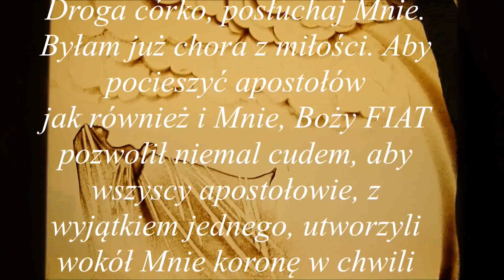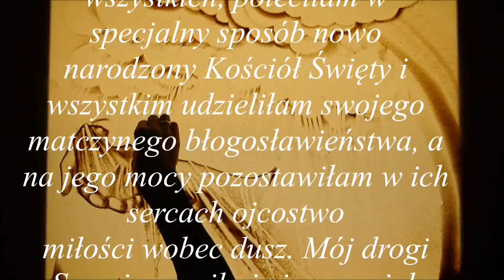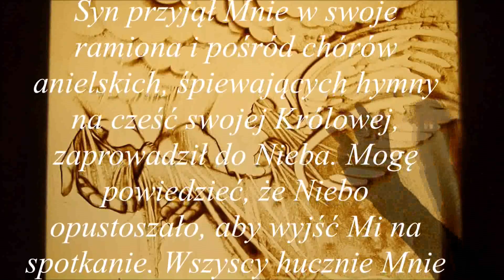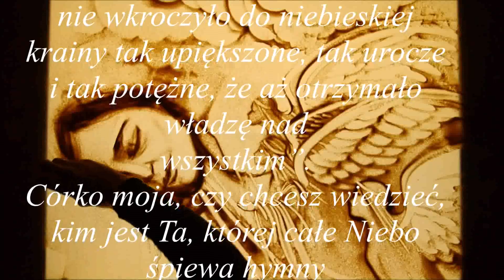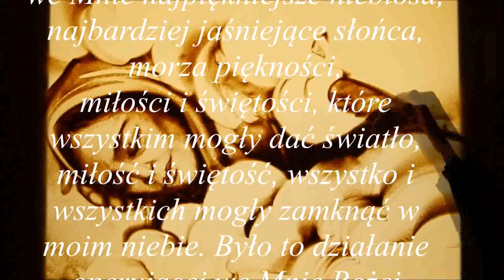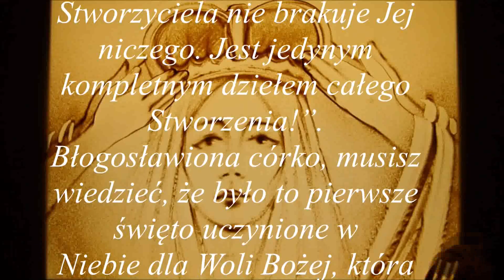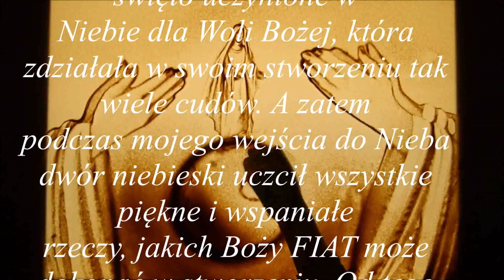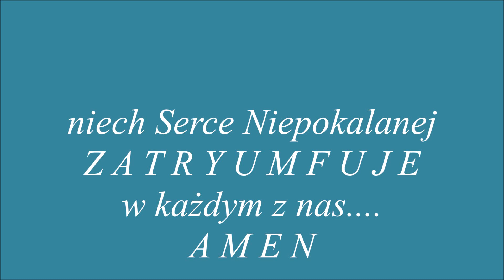pierwsza sobota miesiąca - sierpień 2020...na nowo WNIEBOWZIĘCIE MARYI....dla dobra dusz